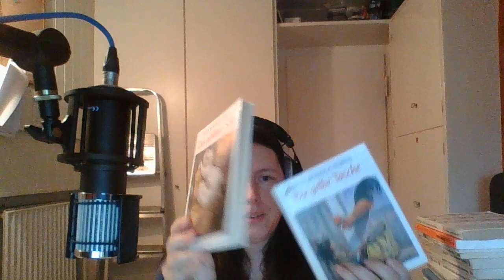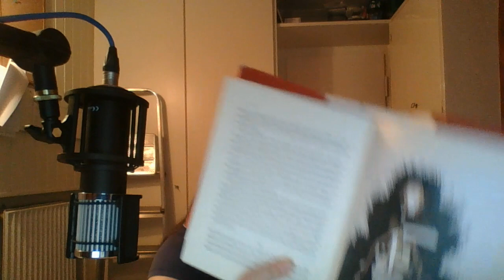Mid Year Freak Out Book Tag - Kinderbuchedition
Fragen zu den genannten Büchern (Autor/Verlag etc.) könnt ihr gern in die Kommentare schreiben.